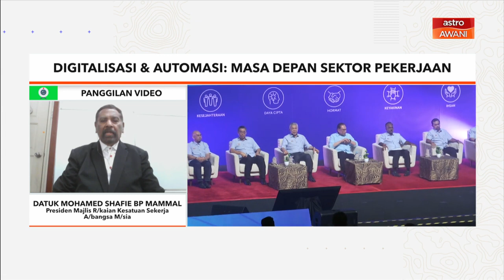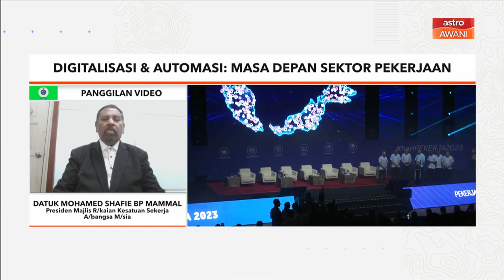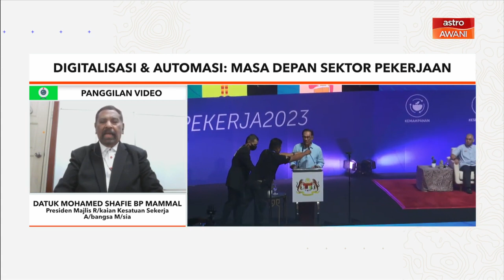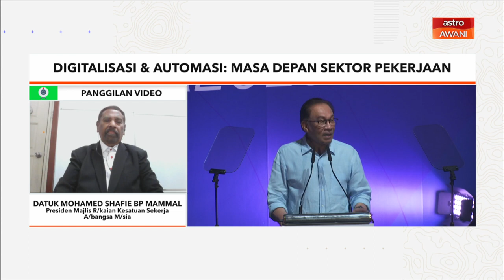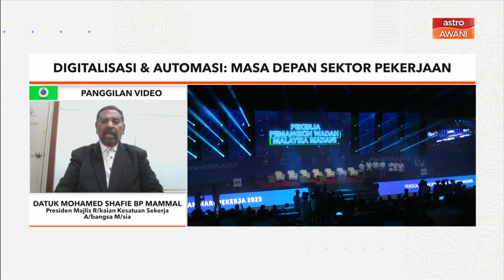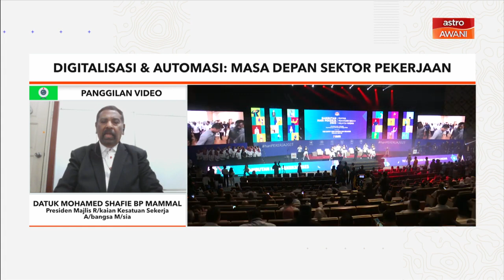UNI-MLC : Pantau Agenda Reformasi Digitalisasi & automasi sektor pekerjaan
Astro Awani bersama YBhg Datuk Mohamed Shafie BP Mammal

Bayaran gaji di Malaysia masih tidak setimpal

Bayaran gaji kepada pekerja di negara ini dilihat masih tidak setimpal dan menjadi kemusykilan meskipun sudah memasuki fasa negara sedang membangun.

Presiden Majlis Rangkaian Kesatuan Sekerja Antarabangsa Malaysia Datuk Mohamed Shafie BP Mammal meluahkan rasa kecewa melihat situasi yang masih membelenggu rata-rata pekerja di negara ini.
Mohamed Shafie berkata demikian di program Pantau Agenda Reformasi pada Isnin